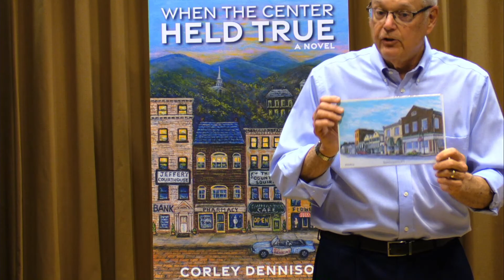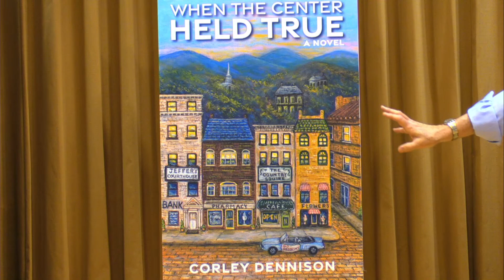When the Center Held True with Corley Dennison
Enjoy a nostalgic journey back in time, to the 1960s and growing up in Appalachia—journey with Corley Dennison, WV Vice Chancellor emeritus and author, as Dennison reads from his new book When the Center Held True.  With this thoughtful and touching bildungsroman, Dennison will share a story of social justice, civil rights, and a West Virginia family taking a stand.